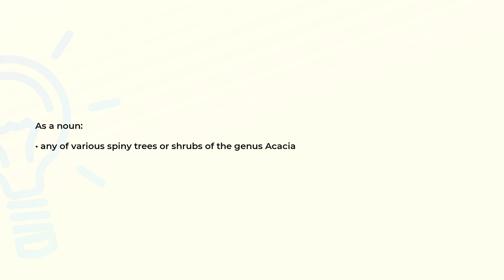What is the meaning of the word ACACIA?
Definition and spelling of the word ACACIA.

(00:00) Intro
(00:07) As a noun
(00:15) Spelling

As a noun (00:07):
• any of various spiny trees or shrubs of the genus Acacia